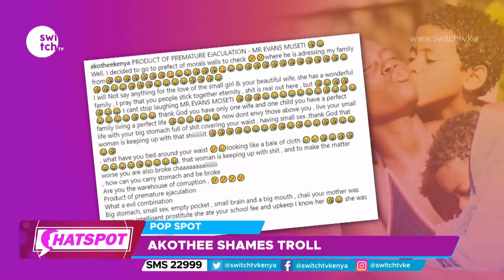Never mess with Akothe - See her response to a social media attack.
Welcome to the official Switch Tv Kenya YouTube Channel. We are devoted to educating and empowering the youth to solve humanitarian issues in Kenya and in Africa

Connect with Switch Tv Kenya Online!